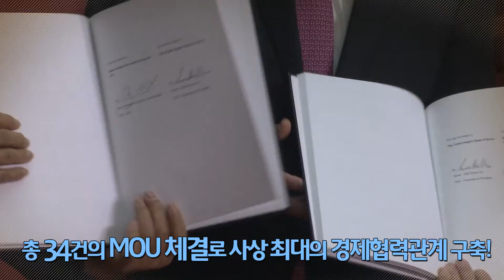한-멕 협정서명식 및 공동기자회견 하이라이트(20160405)